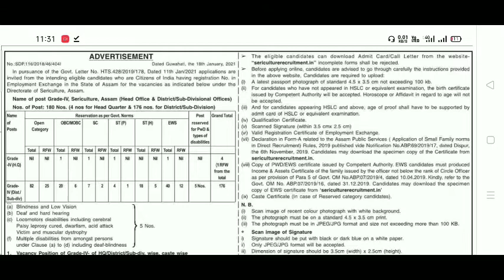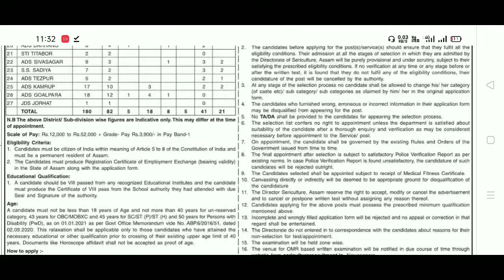Sericulture Recruitment 2021 ll 180 Grade IV Vacancy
Sericulture Recruitment 2021 ll 180 Grade IV Vacancy ll

This Video Main Topic
1. Number Vacancy
2. Salary
3. Qualification
4. Age Limit
5. Online Apply Process